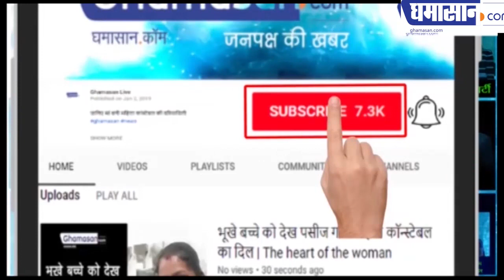कैलाश विजयवर्गीय ने कहा इंदौर में अब हार्न नहीं बजेंगे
उन्होंने स्पष्ट कहा इंदौर में अब नो हार्न